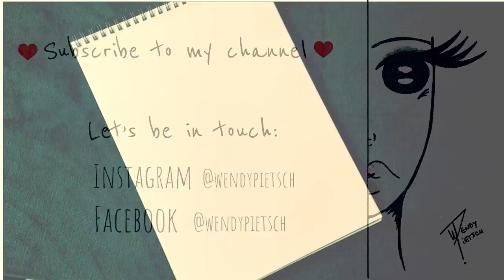SATISFYING DRAWING VIDEOS 👁by Wendy Pietsch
Hi there! I’m very happy to share with you my art! In this video I show you my step by step drawing. Enjoy it!